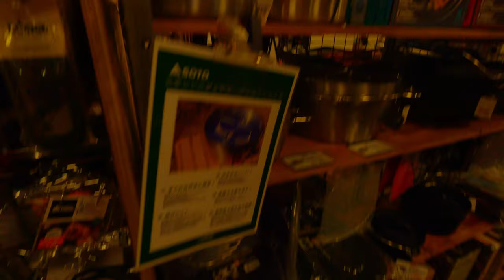SWEN三島店 Vo.03 l ヘリノックス l ロッジ l オレゴニアンキャンパー l イワタニ l サーモス l スタンレー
Vlog Numazu
お気に入りのアウトドアショップSWEN三島店ツアー第三弾、ヘリノックス・ロッジ・ウェバー・イワタニ・サーモス・スタンレー・食器類を主に撮影しました。

【RyuSims FilmWorks's Gear】
- Main Camera : SONY α7sⅢ
- Main Lens : SONY sel24105g
- Monitor : ATOMOS NINJA Ⅴ
- 2nd & 3rd Camera : GoPro HERO8
- Drone - DJI Mavic mini
- Edit Soft - DaVinci Resolve Studio